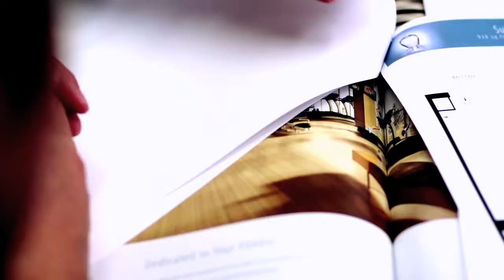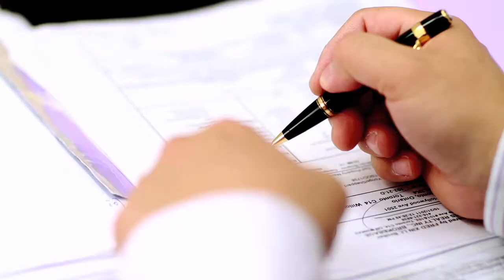[Condohot]Fred Li - 多伦多资深房地产投资咨询人，房地产节目讲师.mov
多伦多房地产系列讲座讲师（08年至今，40余场专业地产讲座）
多伦多华语电视台WowTV地产节目特约嘉宾
安省多所高校特约房地产课题咨询人及演讲人
擅长地产投资以及组织大型楼花团购
专营市中心以及地铁沿线附近高楼公寓买卖，出租
多伦多房地产专业网站发起人 Condohot.com